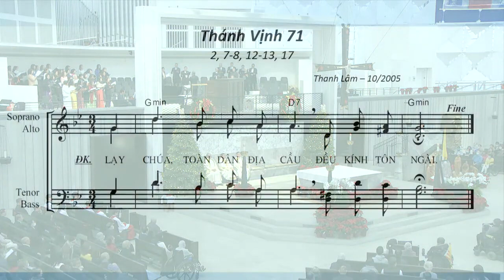Thanh Vinh 71A (Thanh Lam) Lễ Hiển Linh